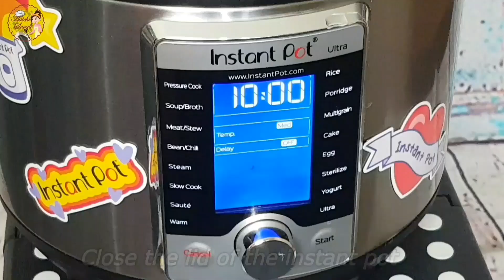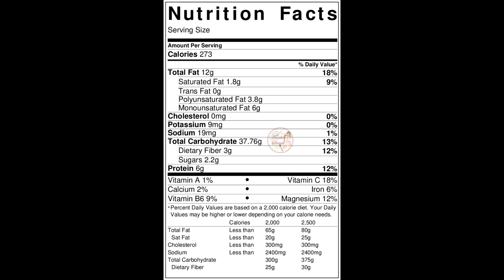Instant Pot Sabudana Khichdi|How to make Non-Sticky, Red Sabudana Khichdi